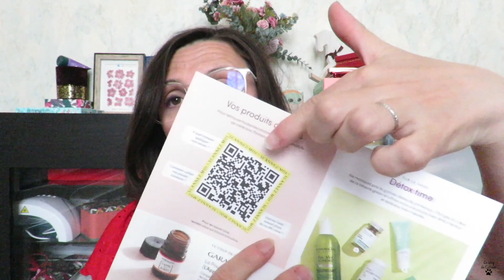Blissim Avril 2023 👉 Beauté vitaminée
On se retrouve pour découvrir ensemble la box Blissim d'Avril 2023, sur la thème de la Beauté Vitaminée. On avait le choix sur deux produits mais j'ignore lequel puisque je n'ai pas pu faire la sélection encore une fois... Bref! Je vous laisse découvrir ce que j'ai reçu ce mois-ci!

👟WeWard
👉Code Parrainage: TH+T-QhLmc

le_blog_de_cathoon